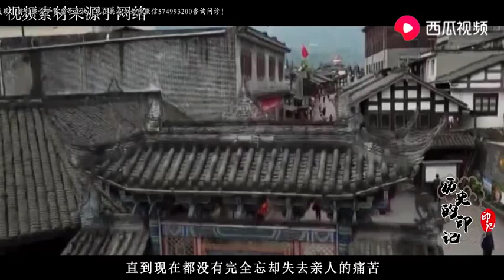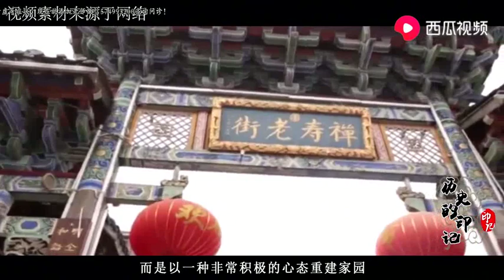汶川地震后，近7万死难者名下还有银行存款，最后如何处置的？